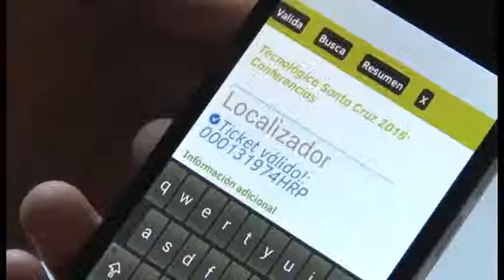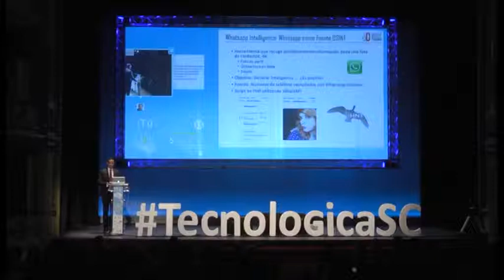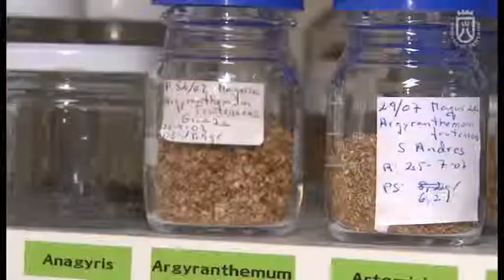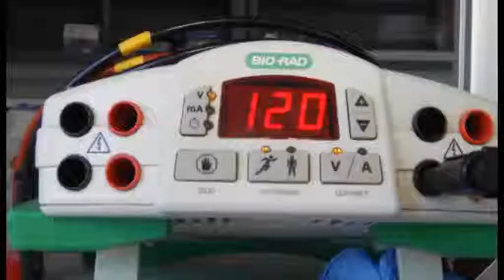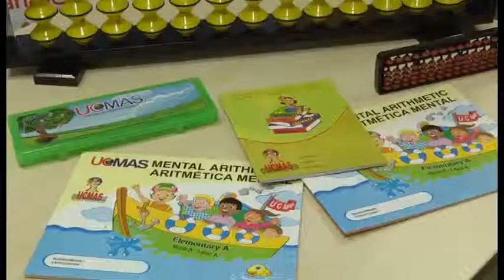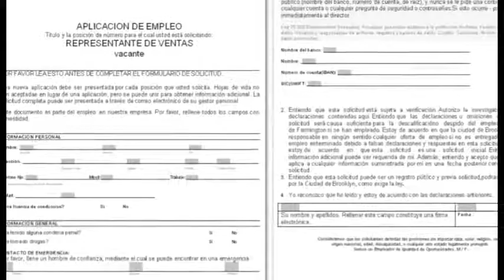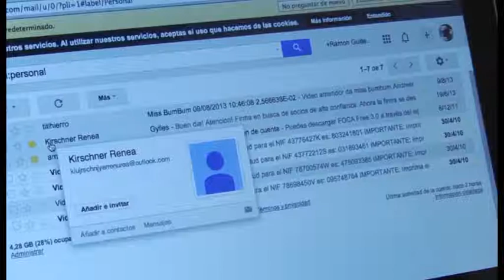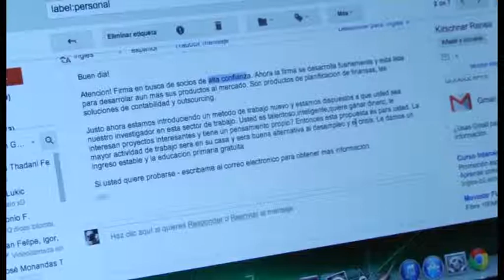21/03/15 Canarias 2.0